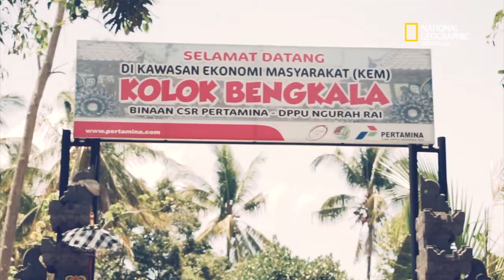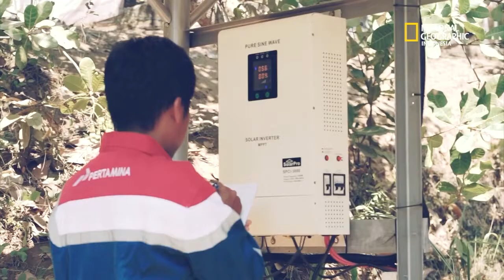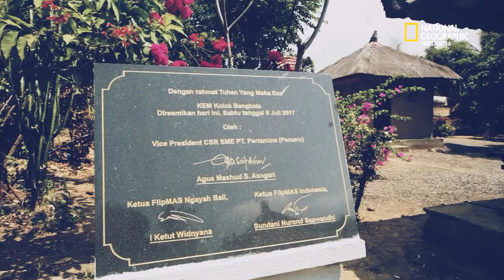Lenggak-lenggok Sang Penari Tuli Bisu Dari Desa Bengkala, Bali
Dalam sebuah dunia yang normal, para penari bergoyang mengikuti iringan dan tabuhan musik. Dalam dunia tuli-bisu, para penabuh menyesuaikan musik pengiring dengan lenggak-lenggok sang penari.

Hasilnya sama: sebuah tarian yang memikat.